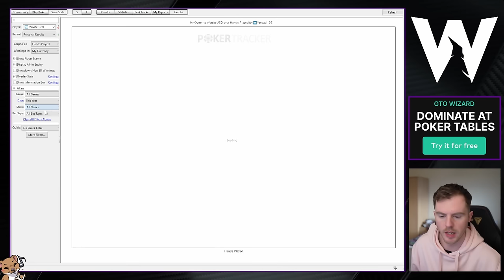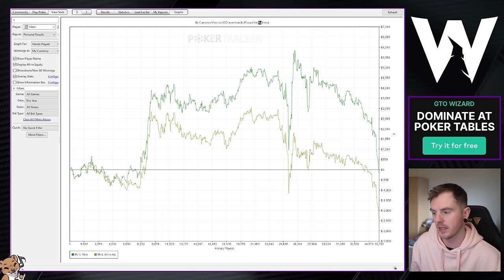Getting ONE OUTERED With Aces at 500NL?!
Another set of highlights from up to 1kNL cash game tables ($5/$10 blinds) on ACR Poker, and 500NL on GGPoker. Featuring a DISGUSTING badbeat with pocket Aces

The application used at the end for reviewing hands is GTO Wizard.